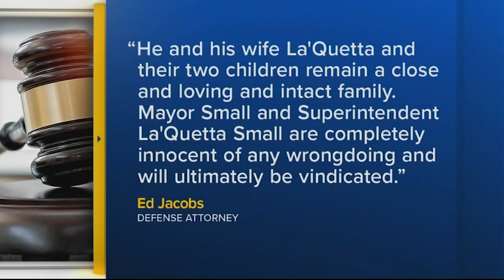Attorney responds after mayor, school superintendent wife charged with abusing teen daughter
The mayor of Atlantic City and his wife, the superintendent of the city's school district, have been charged with "physically and emotionally abusing" their teenage daughter, the Atlantic County Prosecutor's Office said Monday.

Mayor Marty Small Sr. and Atlantic City Public Schools Superintendent La'Quetta Small are both charged with Endangering the Welfare of a Child.